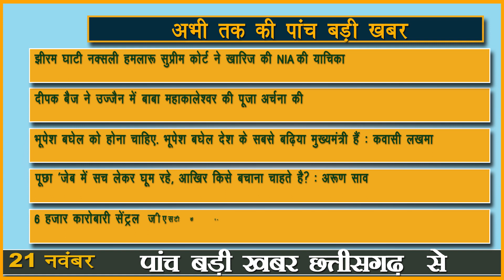21 नवम्बर को छत्तीसगढ़ की पांच बड़ी खबर